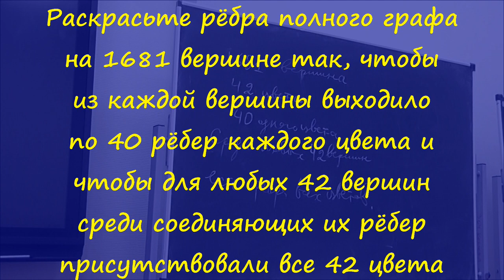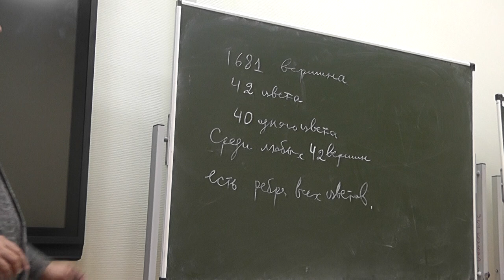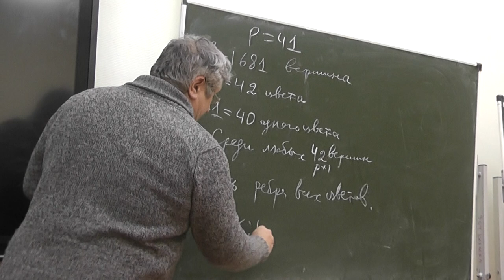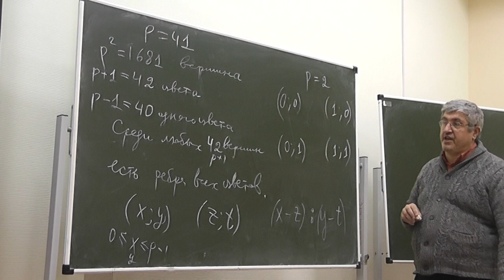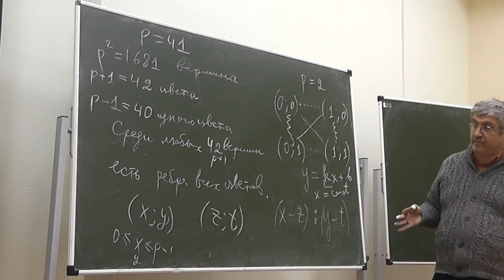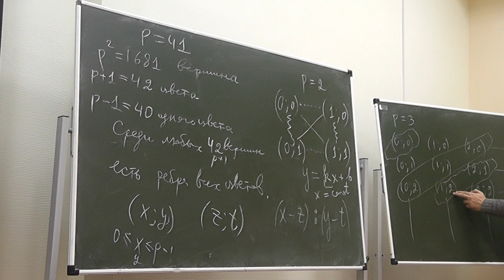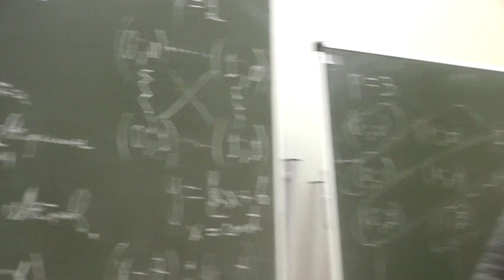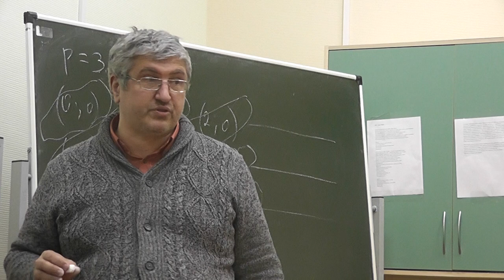17 Аффинная плоскость над полем вычетов по модулю 41